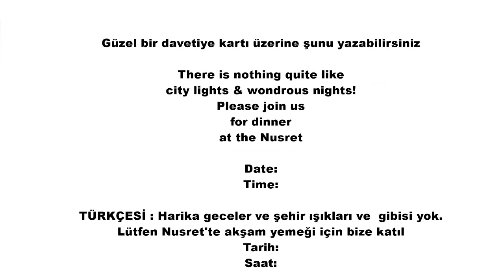İngilizce Yemeğe Davet Etmek